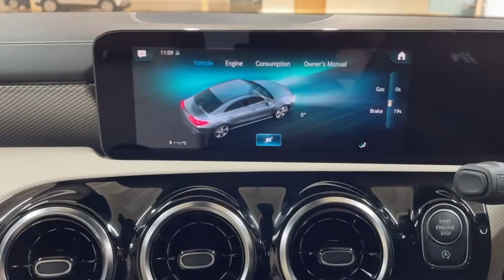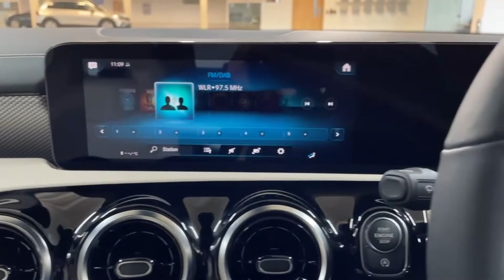221W116490 Mercedes-Benz CLA 180 Coupe - Black - SOLD